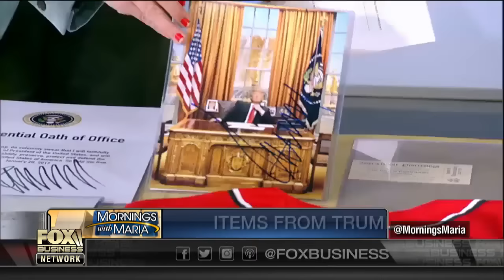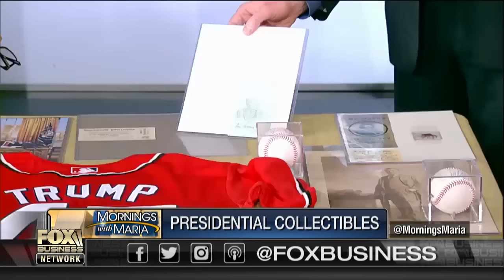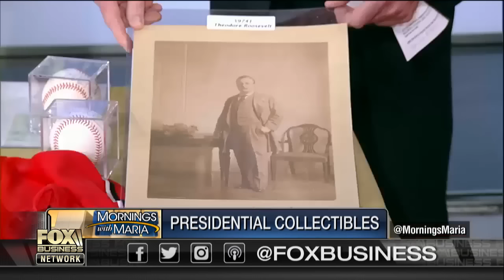Bid on a piece of presidential history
Goldin Auctions President Ken Goldin on the presidential memorabilia up for auction.